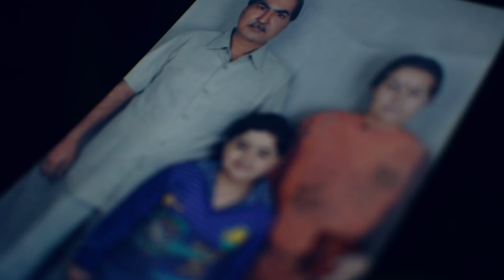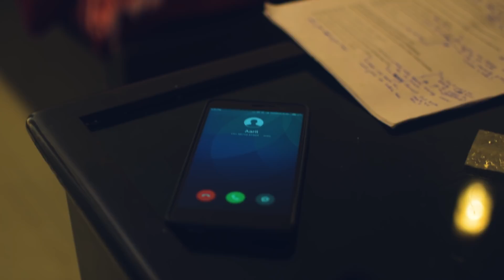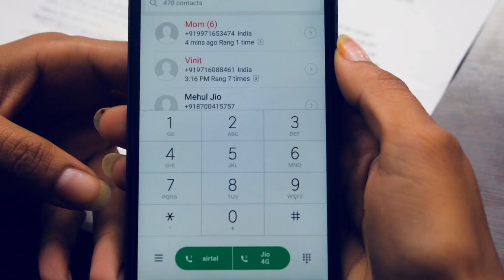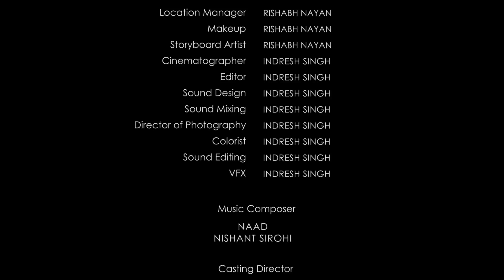SON | Science Fiction Short Film [HD] | Suspense | Thriller | ImPerfect Films | Indresh Singh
SON is a India's first no budget science fiction short film about an astrophysicist who makes a desperate attempt to get back home before the sun sets.

SELECTED AWARDS
Official Selection Trichy Film Festival
Official Selection 22nd Calcutta International Film Festival
Official Selection in 7th Mumbai International Short Film Festival
Selected as one of the launching films for LFX TV Network, USA

Son is a student science fiction short film by the following students:-

Directed By - Indresh Singh and Rishabh Nayan
Assistant Director - Karan Luthra
Written By - Indresh Singh

Aman Sawhney, Vaibhavi Jangid, Sahil Sharma, Rishabh Nayan, Aneesh Mohan, Rajveer Luthra,   Grusha Ghai, Karan Luthra, Indresh Singh